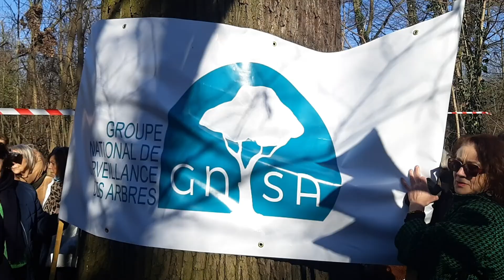GNSA Bois de Vincennes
Promenons-nous dans le bois tant que le métro n’y est pas…

Intervention d’Alexis Boniface lors de la marche du samedi 26 février 2022 au bois de Vincennes pour protester contre le projet destructeur de prolongement de la ligne 1 du métro.

Plus de 200 personnes se sont retrouvées et ont eu le plaisir d’écouter Georges Feterman (président de l’association A.R.B.R.E.S.) et Louis Vallin (association A.R.B.R.E.S. et expert arboriste pour le GNSA). Ils ont parlé de la faune et la flore présentes sur l’emprise de l’éventuel futur chantier : une biodiversité remarquable qui disparaitrait si ce chantier se réalisait.

Vous avez jusqu’à demain mercredi 2 mars 18h pour répondre à l’enquête publique :
Il est important d’y déposer une observation. On compte sur vous ! Merci